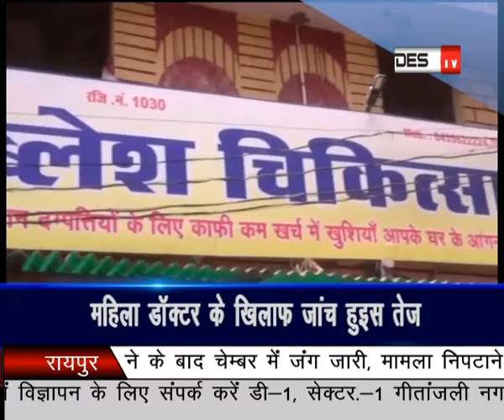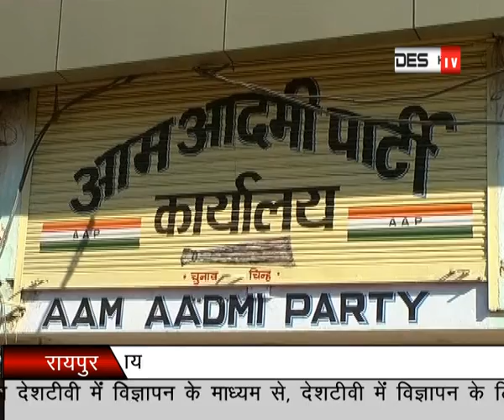Johar Raipur News Desh TV ( 22 September 2018 ) Part - 01